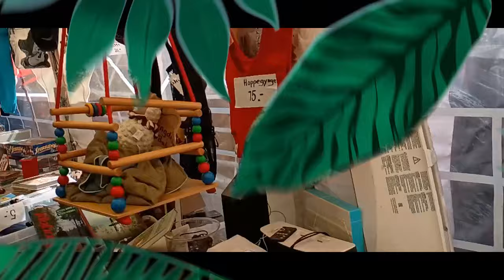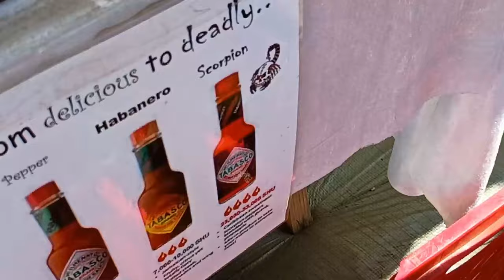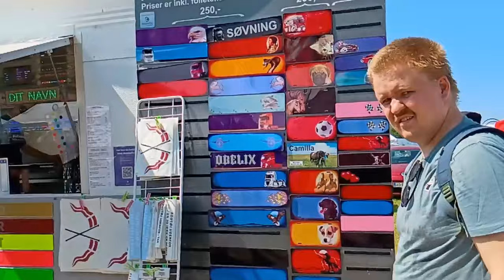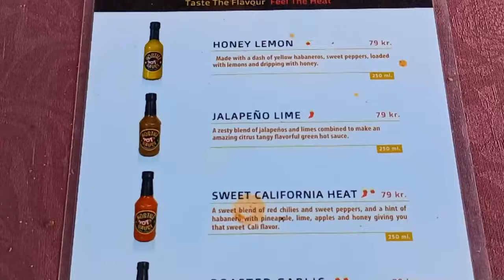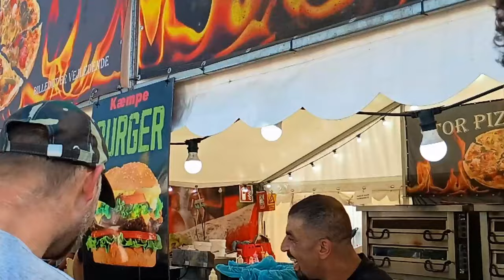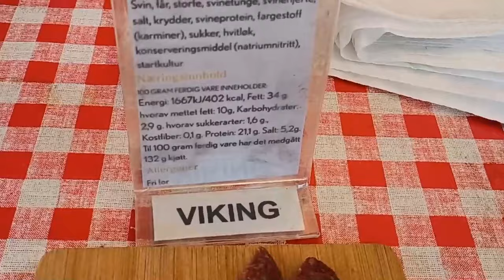Vorbassemarked med Venner (2024)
Så det tid til en ny Blog hvor jeg og mine Venner (Juba, Emse, og Ralle) Tager ned til Vorbassemarked hvor vi skal kigge, prøve, og smage på tingene, men alt ender ikke altid det vi vil.